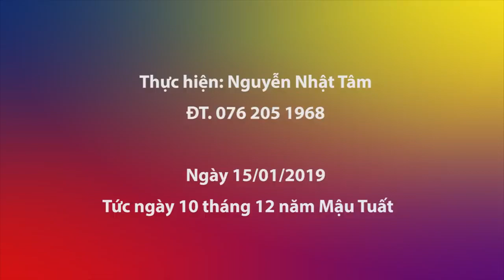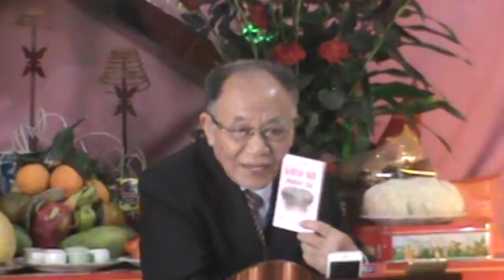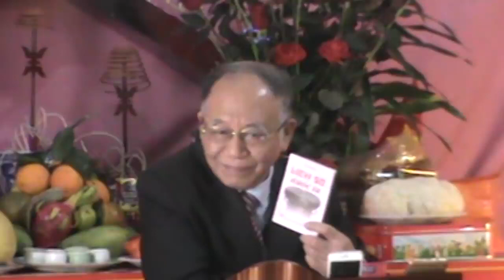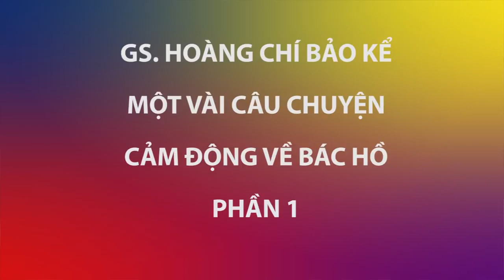Không cầm nổi nước mắt khi nghe GS Hoàng Chí Bảo nói chuyện Bác Hồ thời thơ ấu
Đăng Kí Theo Dõi Kênh Xem Video Mới Mỗi Ngày  trên kênh của Xuka & Xubin channel nhé các bạn :